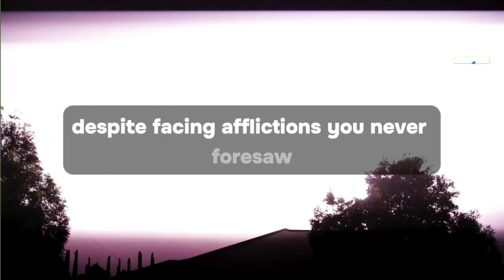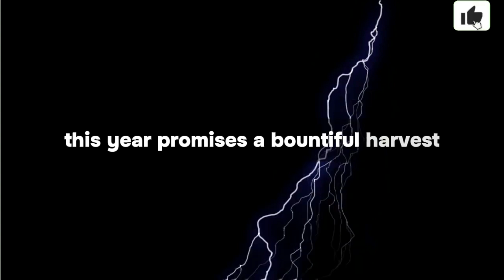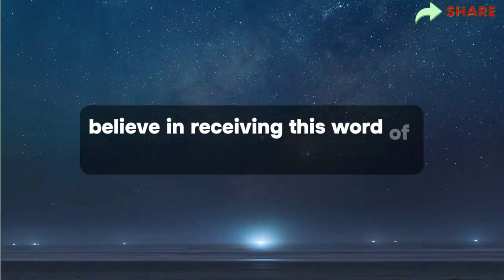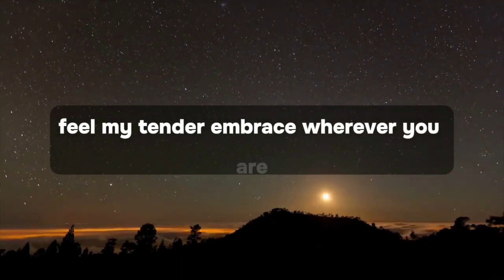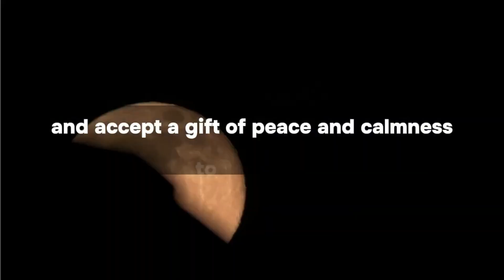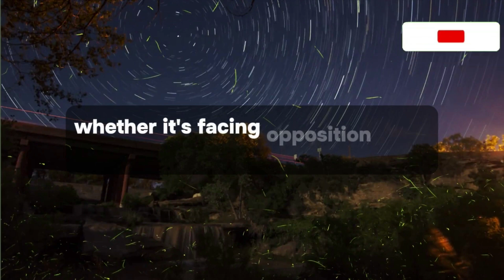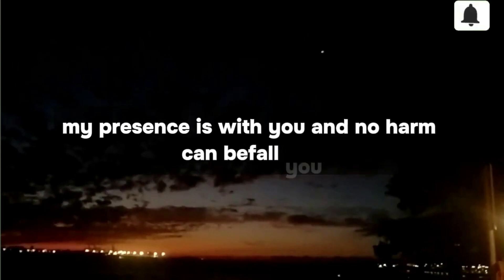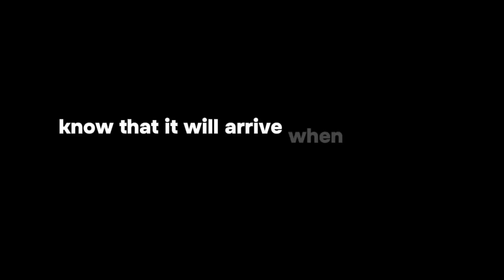Your person is coming to you and will break the…✝️God Message Today God says